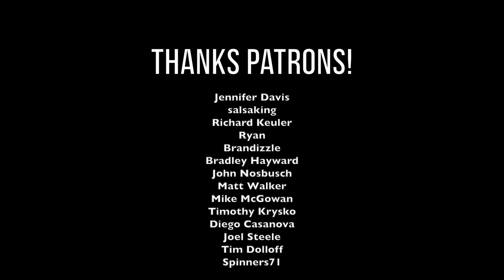MeepleTown Update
Dean gives an update on the status of MeepleTown with a peak into the future.

Thanks for coming down to MeepleTown!